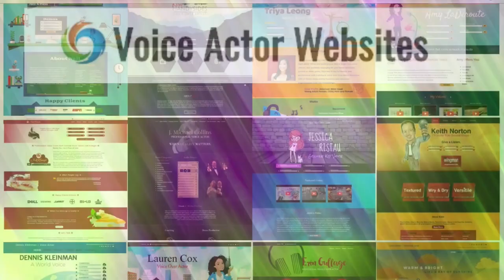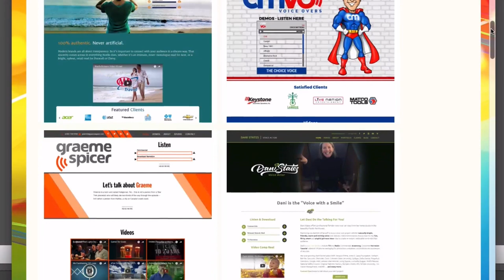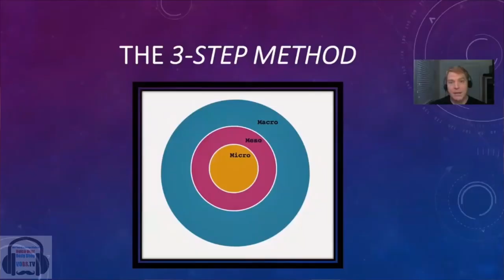VOBS - Voice Over Body Shop TECH-TALK #39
The Voice Over Community is just that. It’s sort of its own medium to small town in a county and world of many different walks of life. And ours is special because of our intense common interest in making voice over a highly respected profession.

So, Every week, Dan Lenard and George Whittam bring us all together to be informed about our marvelous business. Every other week it’s TECH-TALK, where we dispel the myths and show you the best practices to technically get your VO audio sounding “What Its Supposed To Sound Like.”

And on this week’s VOBS TECH-TALK #39, we cover even more important
topics to help us all meet that end. We discuss:
Extending analog vs. USB or Thunderbolt  cables, Mic Port Pro for Gaming VO? Mic Preferences from Producers and engineers,
Updating Catalina, and George’s gripe on the 2i2’s 48V button.

Plus your questions on:
SPEACHALO, Acoustic panels for your noise floor? Real time audio backup. Sanitizing your booth, iPad recording and much more!,

And, It’ll will be on all week here on our Facebook our homepageVOBS.TV, and our podcast for those of you who love to listen on the go!

We gotta thank our amazing supporters!

Voiceoveressentials.com, VOHeroes.com Sourceelements.com, VoiceOverXtra.com, VOICEACTORWEBSITES.com and

Vo2Gogo
Vo2Gogo.com

VOICEACTORWEBSITES.com